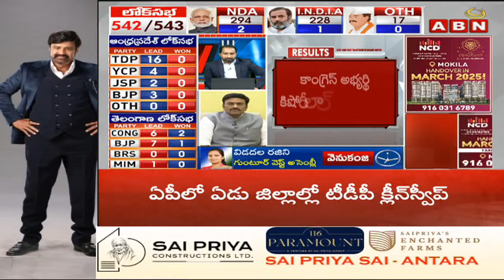ఏపీ స్పీకర్ గా రఘురామ..? | Raghurama As AP Assembly Speaker | AP Election Results 2024 | ABN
🔴LIVE: టీడీపీ సంబరాలు | TDP Celebrations | AP Election Results | ABN Telugu